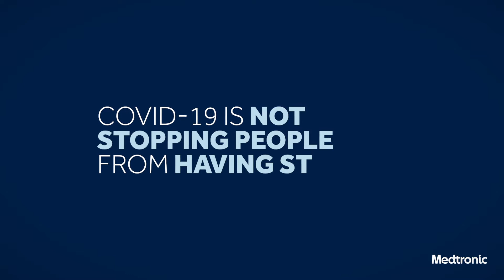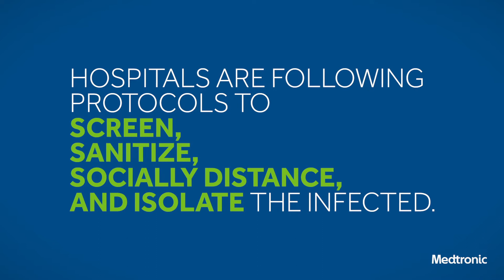Every Minute Counts. Stroke Still Matters.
On average, someone dies of a stroke every 3.42 minutes in the US. Don’t let the fear of COVID-19 prevent you from seeking life-saving medical treatments.